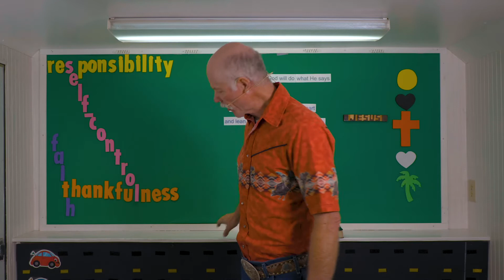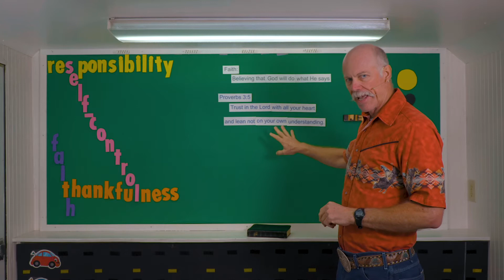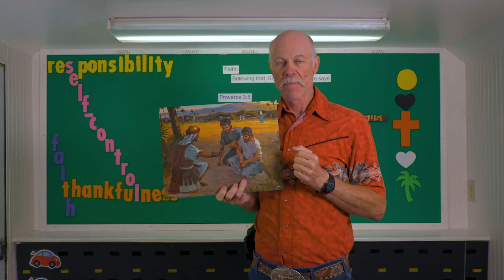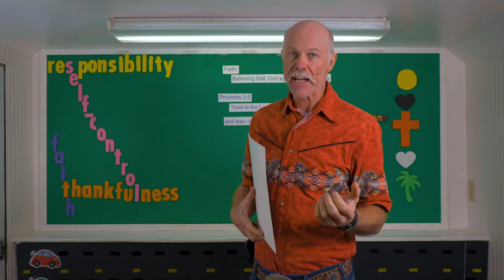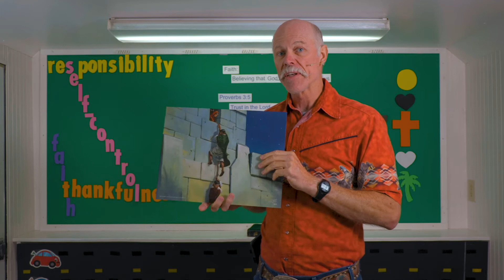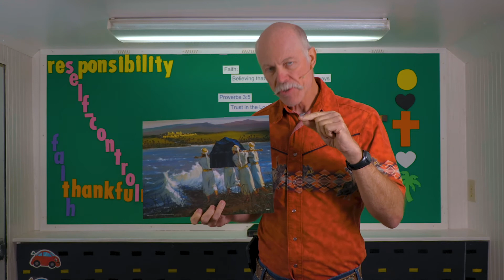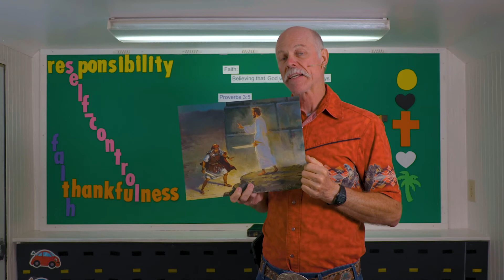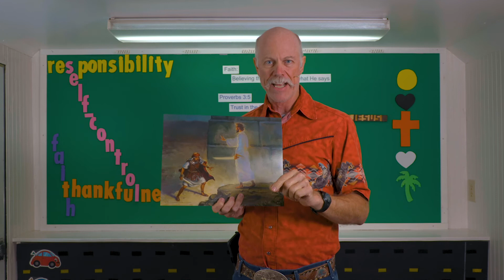2.4 Faith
Listen to the next story concerning the Israelites and how FAITH played an important role in how they interacted with God. Remember that we are going to be releasing new Released Time stories every Monday and Thursday at 10:00am. You can find a complete list of all RT stories already released on our